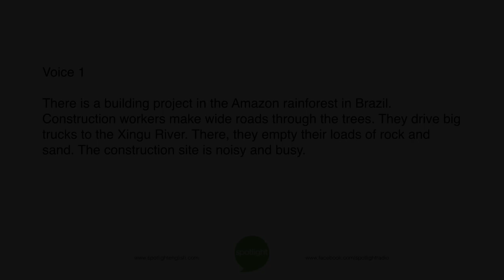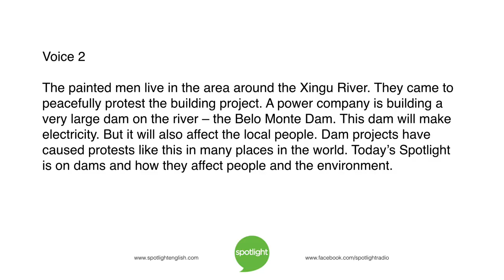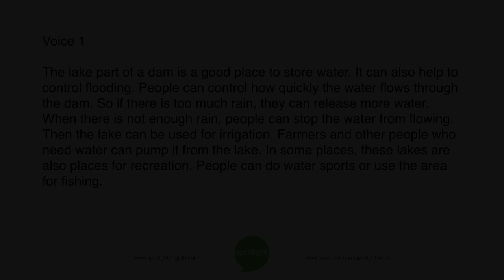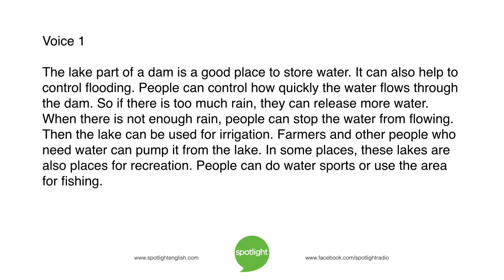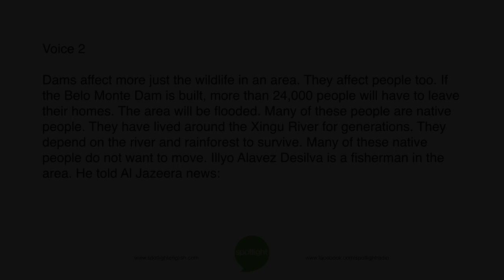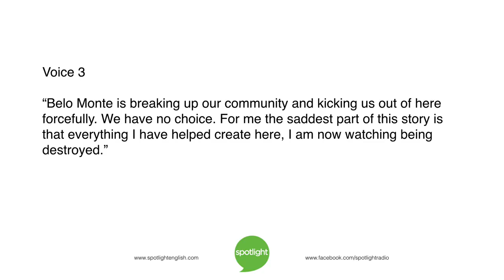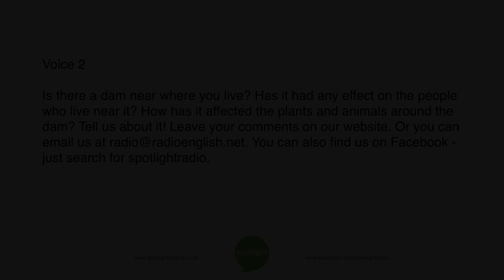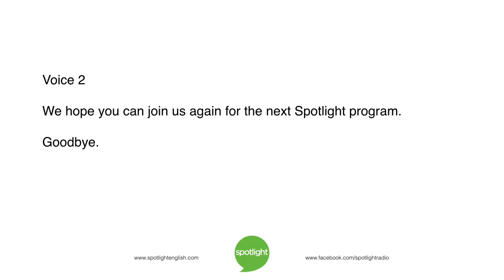The Good and Bad of Building Dams | practice English with Spotlight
Are there dams where you live? Robin Basselin and Ryan Geertsma look at the good and bad results from building dams.